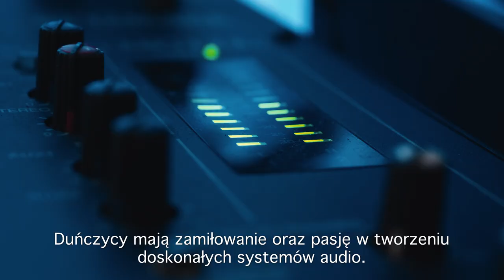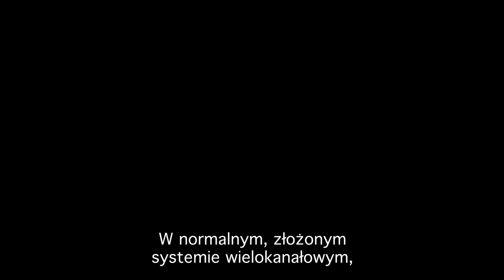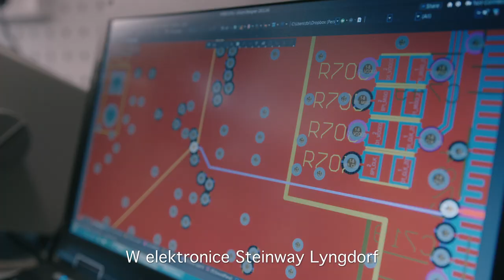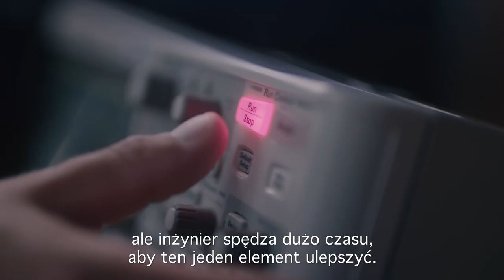Lyngdorf Audio & Steinway Lyngdorf - ponadczasowa cyfrowa perfekcja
Dystrybutor firmy Lyngdorf Audio w Polsce: Trimex Poland

Firma Lyngdorf Audio powstała w celu umożliwienia odtwarzania najczystszego dźwięku. Wszystkie produkty Lyngdorf Audio mają na celu reprodukcję nagrania tak, jak stworzył go muzyk i zrealizował inżynier dźwięku, bez dodania lub odebrania czegokolwiek przez proces nagrywania i odtwarzania.

To zadanie jest niezwykle trudne, ale tylko Lyngdorf Audio potrafił to zrealizować.

Rozwijanie śmiałych pomysłów, które burzą konwenanse. To takie proste.
Nasz dział R&D stoi i zawsze stać będzie na czele postępu w branży dźwiękowej. Jako alternatywę dla czystych produktów analogowych, zaproponowaliśmy korektę akustyki pomieszczenia odsłuchowego oraz 100% cyfrowy wzmacniacz, na długo zanim jeszcze było to powszechnie znane. Rozwinęliśmy technologie, które wykraczają poza uznane w świecie audiofilskim. Udowodniliśmy, że te najśmielsze konstrukcje mogą pracować, a my potrafimy je wdrożyć. To takie proste.

Ale proste nie znaczy łatwe. Osiągnięcie takiego poziomu doskonałości w dziedzinie inżynierii dźwięku było trudne i wymagało niezwykłej dyscypliny w dojściu do celu. Od samego początku skupiamy się na badaniach niezbędnych dla stworzenia podwalin pod technologie, które zapewnią wymierne polepszenie odtwarzania dźwięku. Każda nowa technologia jest starannie testowana, wielokrotnie sprawdzana, a o słuszności obranej drogi świadczą twarde fakty.

Zastosowanie cyfrowej amplifikacji i korekta akustyczna pomieszczenia zmieniły oblicze świata audio.

Lyngdorf Audio opracował te technologie jako pierwszy i Lyngdorf Audio opracował je najlepiej.

Tworzymy technologie, które wyznaczają nowy standard w dziedzinie inżynierii dźwięku.
Dziś, komponenty Lyngdorf Audio są na całym świecie uznawane za jedne z najlepszych produktów odtwarzających wysokiej jakości dźwięk cyfrowy. Chcesz czystego dźwięku? Opracowaliśmy w pełni cyfrowy tor sygnału, który eliminuje wszystkie zakłócenia i niedoskonałości zestawów analogowych. Pragniesz dźwięku, który zabrzmi doskonale w każdym środowisku? Stworzyliśmy RoomPerfect™, który „widzi" pomieszczenie odsłuchowe i poprawia dźwięk tak, aby do tego pomieszczenia pasował.

Chcesz słuchać nagrania, które pozostaje nietknięte na każdym poziomie? Opracowaliśmy Intersample Clipping Correction dla przywrócenia obciętych sygnałów do ich pierwotnego kształtu w całym paśmie odtwarzanego dźwięku i zapewnienia niespotykanej dynamiki sygnału.

Jesteśmy dumni, że zaoferowane przez nas technologie są przełomem w branży audio.

Jesteśmy dumni z licencyjnego partnerstwa z wybranymi producentami OEM (Original Equipment Manufacturer) w branży audio. Nasze technologie cieszą się najwyższym popytem. Pracujemy z producentami oryginalnego sprzętu, pomagając im wdrażać nasze pomysły i projekty do ich własnych produktów. Wśród producentów sprzętu, udało nam się znaleźć unikalnych partnerów, którzy podzielają naszą pasję do muzyki i cudownego sensorycznego efektu oraz doskonałego dźwięku.

Sontaktuj się z Lyngdorf Audio, aby dowiedzieć się więcej o możliwościach licencyjnych.

CD-2  •  TDAI-3400  •  TDAI-2170  •  TDAI-1120  •  MP-60  • MP-40  •  SDA-2400  •  FR-1  • MH-2  • MH-3  •  BW-2  •  BW-3